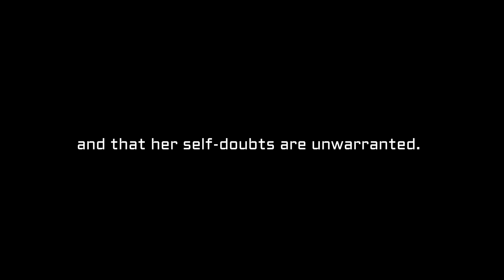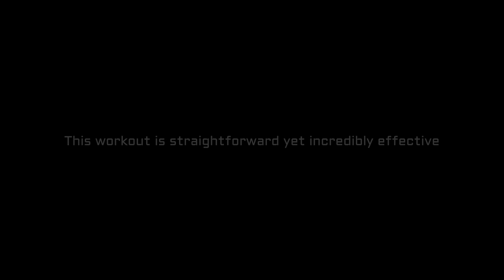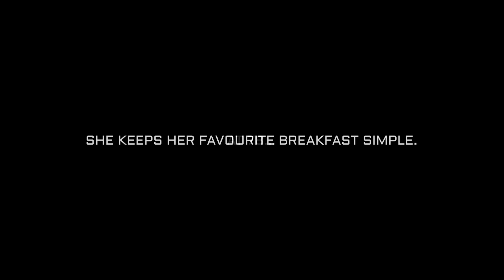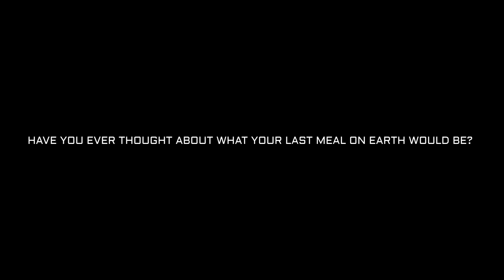Helen Mirren (78) Reveals her 4 Secrets to Aging Gracefully!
In this video, we delve into the timeless beauty secrets of the iconic Helen Mirren, who, at the age of 78, continues to exude grace and elegance. Discover the four key tips that have kept her ageless throughout the years, including her workout regimen and diet secrets.
Helen Mirren, celebrated for her radiant beauty and poise, shares her invaluable wisdom on maintaining a youthful appearance as she gracefully embraces the golden years. With a career spanning decades, Dame Helen Mirren has garnered not only acclaim for her acting prowess but also admiration for her age-defying allure.
In this video, Helen Mirren reveals the exercise routines that have kept her in remarkable shape, emphasizing the importance of consistency and balance. Her diet secrets, focusing on nourishing her body and nurturing her skin from within, are unveiled to inspire a healthier, more vibrant you.
If you're eager to unlock the secrets behind Helen Mirren's ageless charm and vitality, this video is a must-watch. Get ready to be inspired, informed, and motivated to embark on your own journey to timeless beauty.
Don't miss out on the wisdom of this timeless Hollywood legend. Learn from the best, and discover how you too can age with grace and confidence.